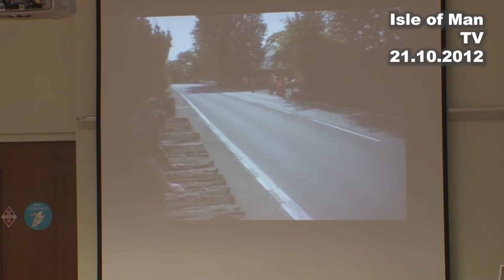IoM TV archive: TT Marshal Training Courses: 21.10.2012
The Isle of Man TT Marshalls Association are always looking for people to help in the event and hold regular training session around the Island. In 2012 Paul Moulton went along to find out more from TT marshals trainer Brett Hammonds.